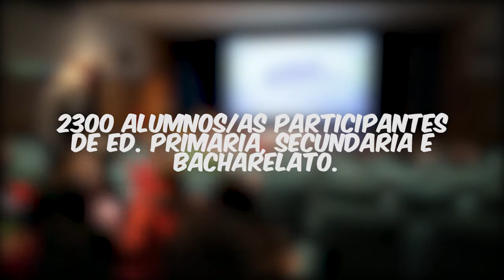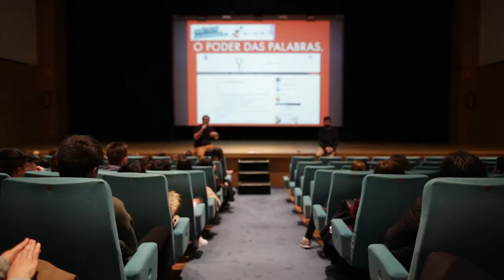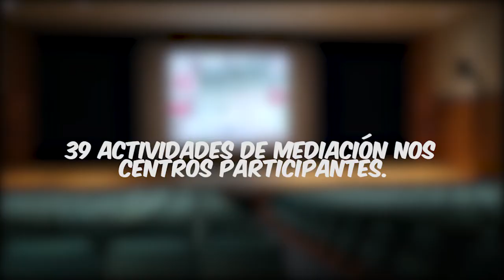Didácticos Audiovisuais, 2017/2018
Resumo da II edición de Didácticos Audiovisuais, programa lúdico-pedagóxico de difusión da cultura cinematográfica entre alumnado de centros de ensino coordinado por 7H Cooperativa Cultural para Compostela Cultura.
Dirección: Diego Vázquez Meizoso
Fotografía: AIGI BOGA Photography
Deseño gráfico: Juan Pablo Venditti.